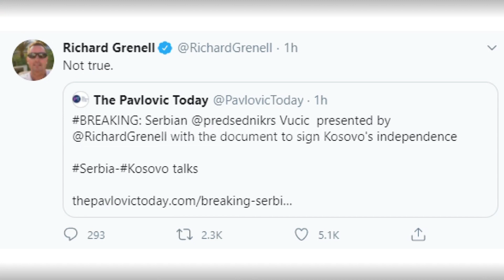Mali: Po na kërkohet njohja e Kosovës - 03.09.2020 - Klan Kosova